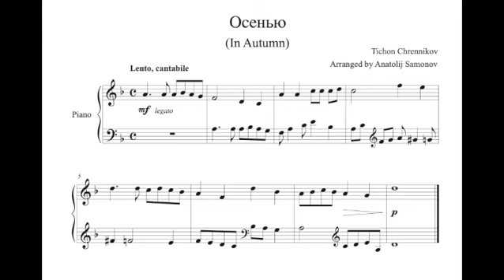Tikhon Khrennikov - In Autumn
Tikhon Nikolayevich Khrennikov (Russian: Тихон Николаевич Хренников; ISO- 9: Tichon Nikolaevič Chrennikov) born on 10 June [O.S. 28 May] 1913, and died on 14 August 2007. He was a Russian and Soviet composer, pianist, and General Secretary of the Union of Soviet Composers (1948–1991), who was also known for his political activities.
Tikhon Khrennikov was the youngest of ten children, born into a family of horse traders in the town of Yelets, Oryol Governorate, Russian Empire.
He learned guitar and mandolin from members of his family and sang in a local choir in Yelets. There he also played in a local orchestra and learned the piano. As a teenager he moved to Moscow. From 1929 to 1932, he studied composition at the Gnessin State Musical College under Mikhail Gnessin and Yefraim Gelman. From 1932 to 1936, he attended the Moscow Conservatory. There he studied composition under Vissarion Shebalin and piano under Heinrich Neuhaus. As a student, he wrote and played his Piano Concerto No. 1, and his graduation piece was the Symphony No. 1.
By the 1930s, Khrennikov was already treated as a leading Soviet composer.
Having "adopted the optimistic, dramatic and unabashedly lyrical style favored by Soviet leaders", Khrennikov shot to fame in 1941, with the "Song of Moscow" ("Свинарка и пастух", meaning "Swineherd and Shepherd") from his music score for the popular Soviet film They Met in Moscow, for which he was awarded the Stalin Prize. In 1941, Khrennikov was appointed Music Director of the Central Theatre of the Red Army, a position he would keep for 25 years. In February 1945 Khrennikov was officially posted by the Political Authority (Politupravlenie) of the Red Army from Sverdlovsk, where he and his family had been evacuated, to the First Belorussian Front, and the Army commanded by General (later Marshal) Chuikov. In 1947 he joined the CPSU and became a deputy of the Supreme Soviet.
On 10 January 1948, more than 70 composers, musicians and music lecturers were summoned to a three-day conference in the Kremlin, to be lectured by the communist party's chief ideologist Andrei Zhdanov on how to write music. As one of the main speakers, Khrennikov backed the party line, and attacked all three of the greatest composers present, Dmitri Shostakovich, Sergei Prokofiev and Khachaturian.
In 1948, Joseph Stalin appointed Khrennikov General Secretary of the Union of Soviet Composers, a position he would keep until the union was disbanded with the collapse of the Soviet Union in 1991.
In 1949, Khrennikov officially attacked the composer Alexander Lokshin, using formulations of one of Stalin's ideologists, Pavel Apostolov. In his speech Khrennikov contrasted Lokshin's "modernist" style with the bylina Stepan Razin's Dream by Galina Ustvolskaya, which he considered an ideal example of true national art.
Khrennikov's speech aroused great indignation in Mikhail Gnessin, who accused him of duplicity: not daring to criticise Lokshin in a professional environment, Khrennikov attacked him ideologically from his position as a leading Soviet official. After this ideological campaign Lokshin was excluded from academic circles.
The ideological campaigns of 1948–49 against musical formalism were directly connected with the offensive against "rootless cosmopolitans," which formed a part of the state anti-Semitism in the Soviet Union that flourished after the Second World War. The leadership of the Union of Soviet Composers branded certain composers as "zionist aggressors" or "agents of world imperialism", and made accusations of "ideologically vicious" and "hostile" phenomena in Soviet musical culture. An accusation of Zionism was often used as a weapon against people of different nationalities, faiths and opinions, such as Nikolai Roslavets.
Khrennikov and other functionaries of the Union of Soviet Composers constantly attacked the heritage of the Russian avant-garde as well as its researchers. Khrennikov was a Member of Central Committee of the Communist Party of the Soviet Union from the 1950s on. From 1962, he was a representative in the Supreme Soviet of the USSR.
In his last years, Khrennikov publicly stated his disapproval of Perestroika, its leaders, and the fall of the Soviet Union.
He died in Moscow aged 94 and is buried in the garden of the house where he was born in Yelets.

The image before (and after) the music is Autumn (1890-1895) by Arkhip Kuindzhi, chosen by D. T. for this video.